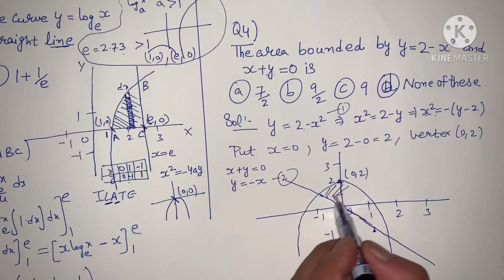MCQ Q1 TO Q6 AREAS OF BOUNDED REGION SOLUTION OF CHAPTER 20 CLASS 12 RD SHARMA (PART 1)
RD SHARMA CHAPTER 21
AREAS OF BOUNDED REGION
MCQ

RD SHARMA INDEFINITE I